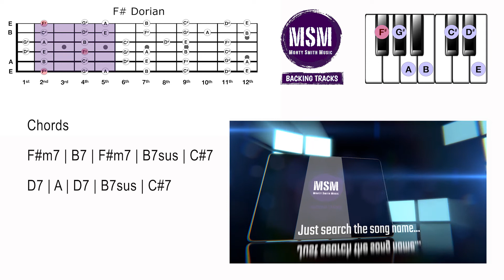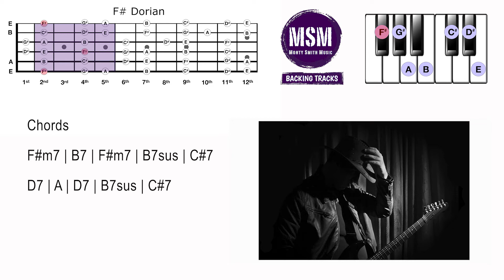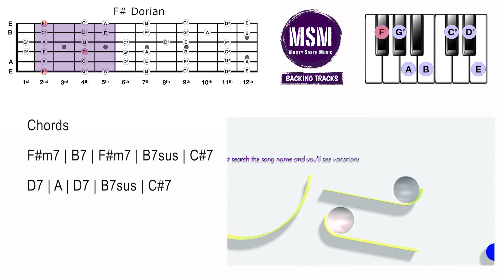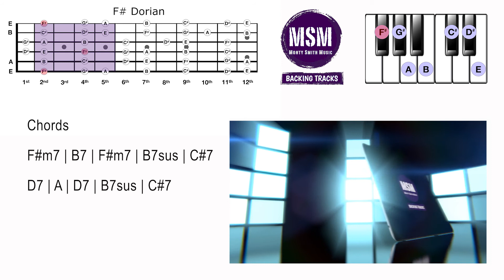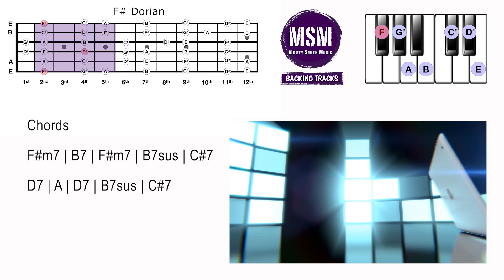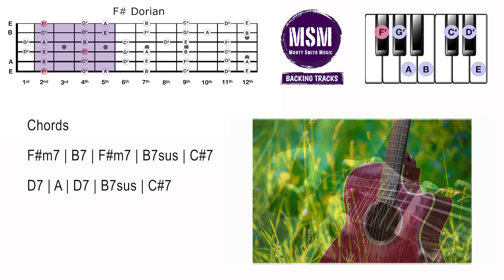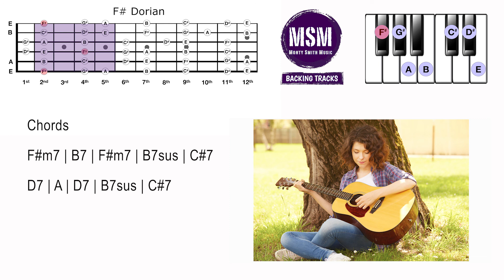Monty Smith Music Backing Tracks - Spokane Street - Swing Jazz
A 3/4 swinging version of Spokane Street. Acoustic Piano, Electric Guitar provides the chords while the Acoustic Drums & Upright Bass hold down the rhythm section. A few chord extensions thrown in to enhance the Jazz flavor. Don't forget, if you want to solo over this song but in a different musical style, just type in "Spokane Street" in the search bar to see other variations...pretty cool huh?

Guitar backing tracks, Keyboard backing tracks, Jam Tracks, Solo over this track, Monty Smith Music, Jamming tracks, Swing Jazz, 3/4 time signature Jazz, Jazz Trio, Swung Jazz Backing Track, Jam track, Electric Guitar, Acoustic Piano, Bass, Acoustic Drums, Organ, F# Dorian